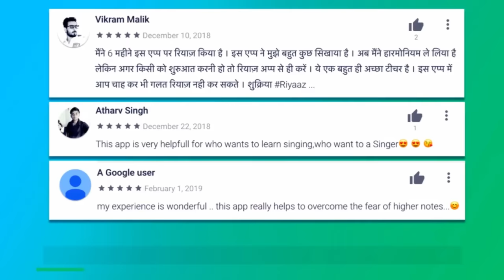Udja Kale Kawa ( GADAR ) Banjo Cover Ustad Yusuf Darbar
Riyaz App

UPSTOX Trading

Udja Kale Kawa Banjo Cover by
Ustad Yusuf Darbar

Mumbai

Arranger & Programmer
Arshad Darbar

This is my cover song

Song - Udja Kale Kawa (Victory)
Singer - Preeti Uttam, Udit Narayan, Nihar S
Composer - Uttam Singh
Lyricist - Anand Bakshi
Film - Gadar
music copyright - Zee Music Company